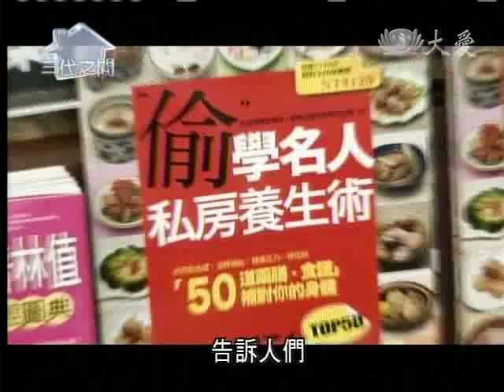20110618《三代之間》婆媳同心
幸福不是天經地義，幸福要用心經營，一個家庭的經營就是要面對、 珍惜還要自我成長。

三代之間邀請到陳藍梅、陳怡筠婆媳，她們非常的珍惜彼此的感情，不僅互相的尊重還能夠分享生活的點滴，最重要的是媳婦跟婆婆可以互相學習婚姻觀念和教養，以母女真心相對。